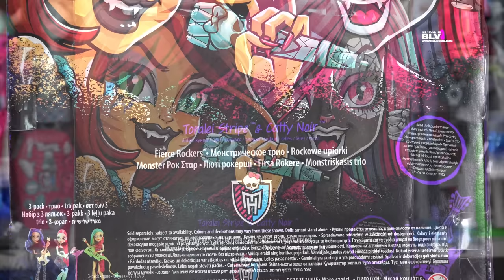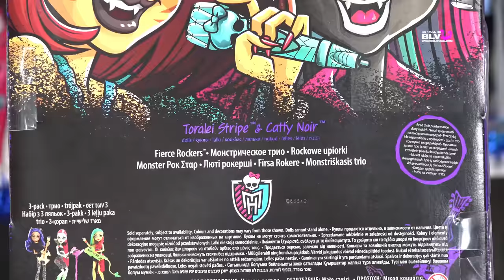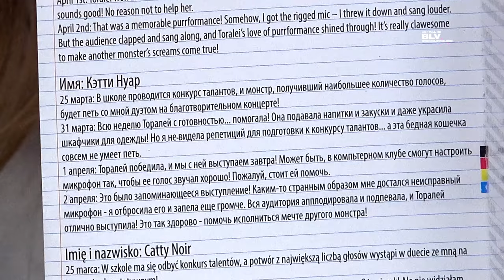НОВИНКА новые куклы Монстер Хай Кетти Нуар Торалей ПУГАЮЩИЕ РОКЕРЫ обзор 2016 Monster High трио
Dolls review Catty Noir and Toralei Stripe Fierce Rockers.
Обзор НА НОВЫХ кукол Монстр Хай (Monster High) из серии 2016  FIERCE ROCKERS Кeтти Нуар и Торалей Страйп (Сatty Noir and Toralei Stripe) "Монстрическое трио".

* ПОЛНАЯ КОЛЛЕКЦИЯ КУКОЛ МОНСТЕР ХАЙ (MONSTER HIGH) школы монстров и ЭВЕР АФТЕР ХАЙ -  смотрите на канале Believixx. У нас более 400 кукол Монстер Хай и более 90 Эвер Афтер Хай. ПОЛНЫЙ РАЙ МОНСТР ХАЙ и EVER AFTER HIGH *